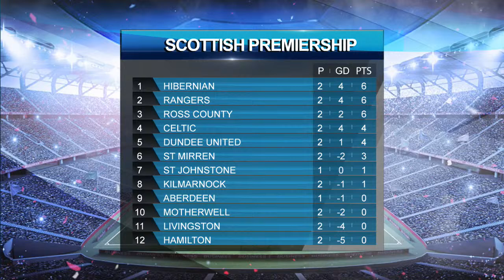Tam McManus "Celtic need more options" - The Football Show Mon 10th Aug 2020